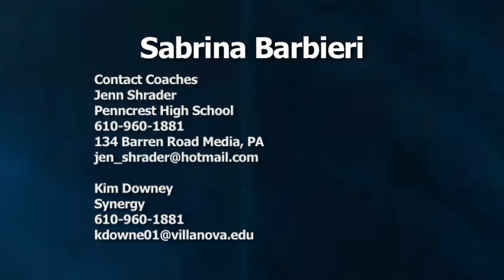SABRINA BARBIERI Setter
Sabrina is a junior attending Penncrest High School, Media, PA. Sabrina is a setter for the Lions Volleyball team and also plays with Synergy Volleyball Club.

Highlights from Sabrina's 2011-12 season.